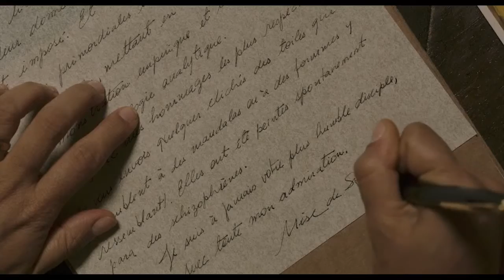Nise - O Coração da Loucura - Trailer Oficial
Ao voltar a trabalhar em um hospital psiquiátrico no subúrbio do Rio de Janeiro, após sair da prisão, a doutora Nise da Silveira (Gloria Pires) propõe uma nova forma de tratamento aos pacientes que sofrem da esquizofrenia, eliminando o eletrochoque e lobotomia. Seus colegas de trabalho discordam do seu meio de tratamento e a isolam, restando a ela assumir o abandonado Setor de Terapia Ocupacional, onde dá início a uma nova forma de lidar com os pacientes, através do amor e da arte.